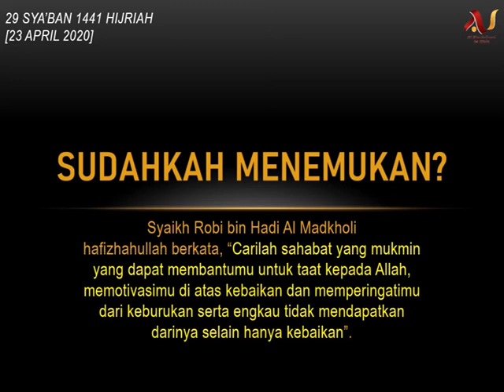"Carilah sahabat yang mukmin"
"Carilah sahabat yang mukmin, yang dapat membantumu untuk taat kepada Allah, memotivasimu diatas kebaikan dan memperingatimu dari keburukan serta engkau tidak mendapatkan darinya selain hanya kebaikan"